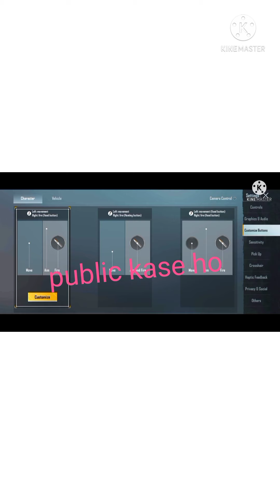😱NEW WORLD RECORD IN LIVEK /IN PUBG Mobile / SUMSANG, A3 ,A5, A6, A7, A12,J2,J5,J7,S2,S7,